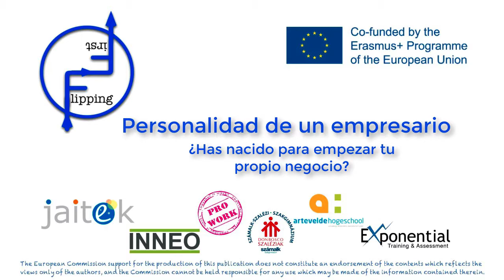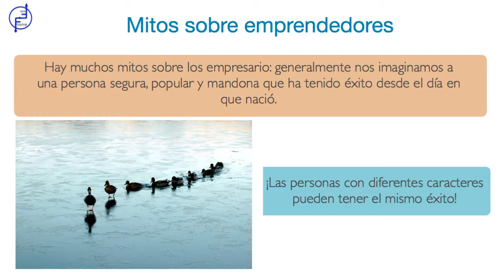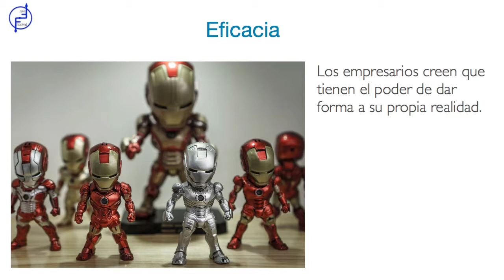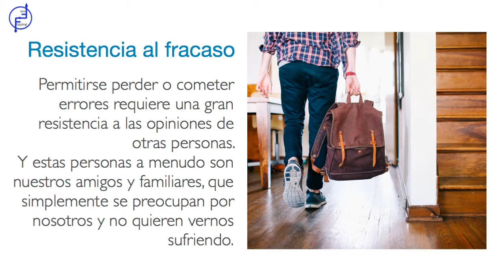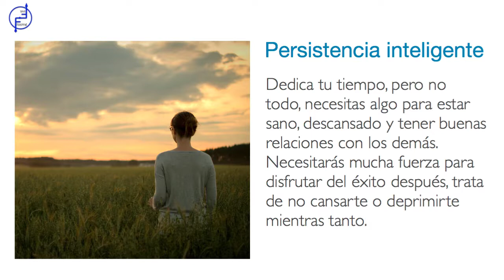Personalidad de un empresario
¿Crees que tienes madera de empresario? Este vídeo te dará las claves para saber si has nacido para formar tu propio negocio y cómo hacerlo.